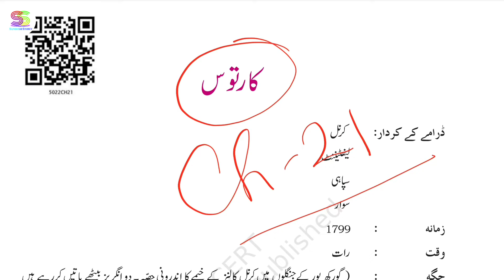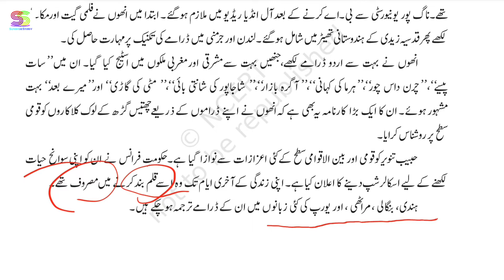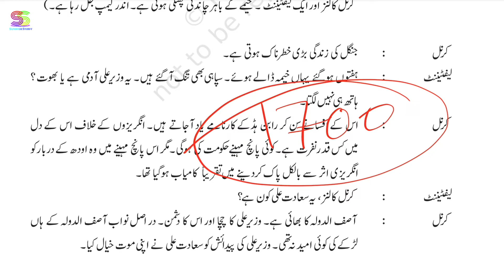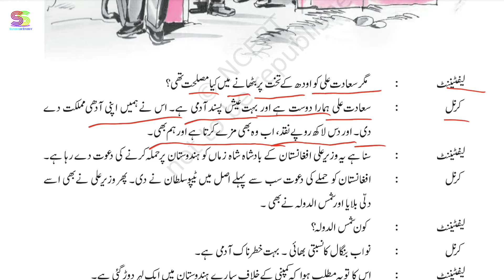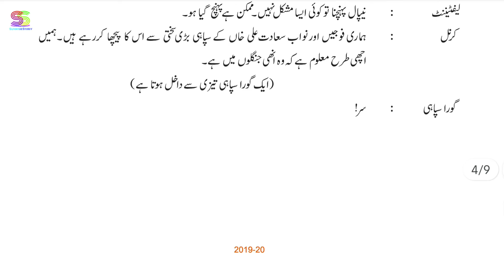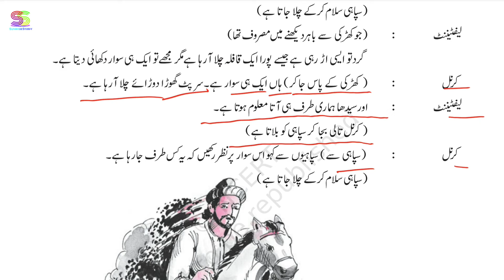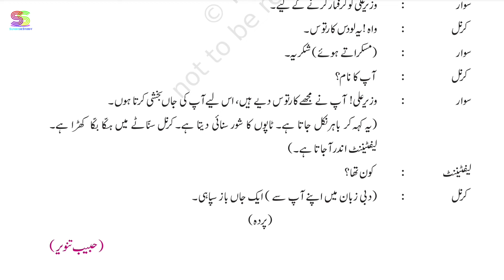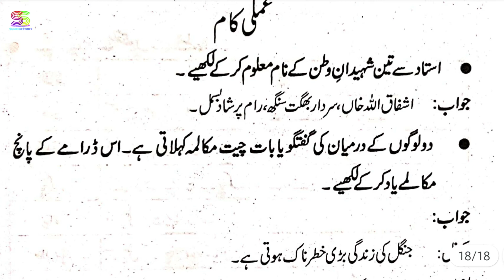Chapter 21 urdu class 10 with Answers کارتوس || Kartoos || Jaan pehchan CBSE NCERT book